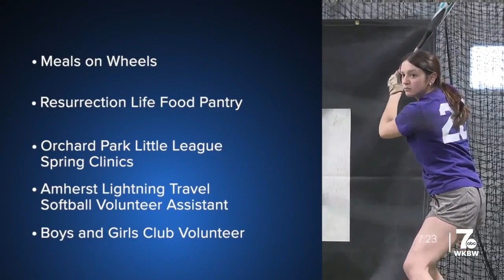Super 7 Conversation: Orchard Park's Evelyn Wozniak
This week's First Student Super 7 athlete takes us to the diamond where we introduce you to Orchard Park senior Evelyn Wozniak. She's showing us how a future D1 athlete can excel on and off the field.